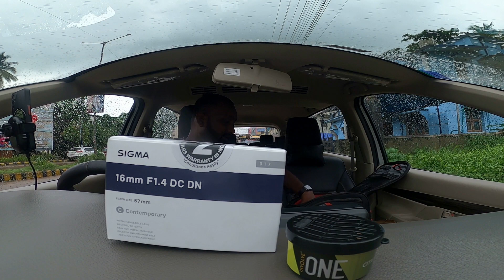EREN NAMBUD YAAN POPUNI ALEXA😜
Today's video is all about buying a new lens for my camera & picking up new panniers for my adv 390 .
AUDIO I USE FOR MY VIDEOS  -

   INDHU NIKLENA CHANNEL , STEREOCAT MOTOVLOGS
Thank you panondhulle :)